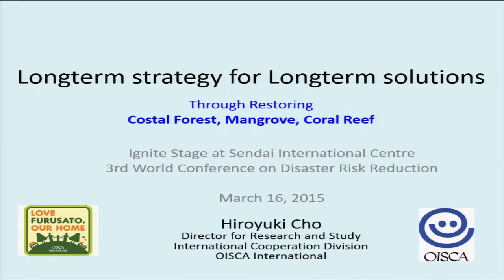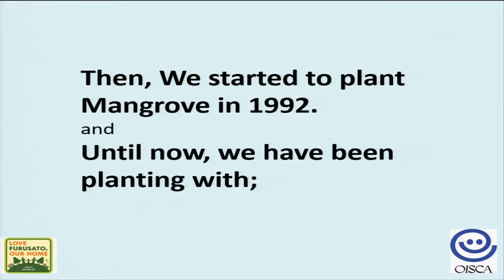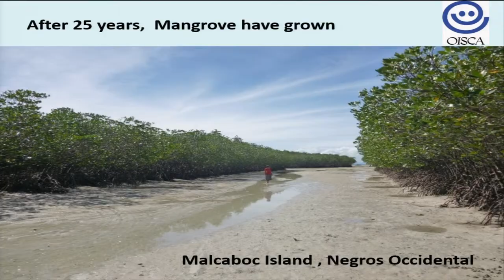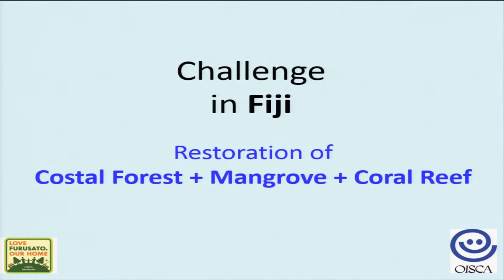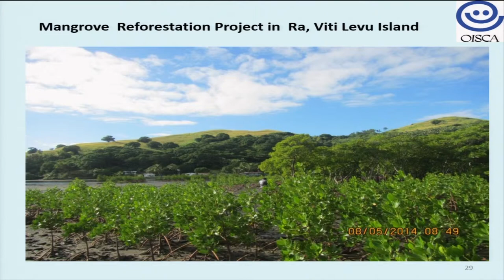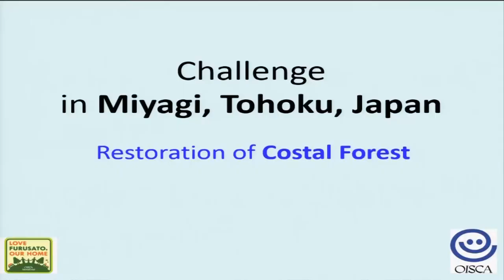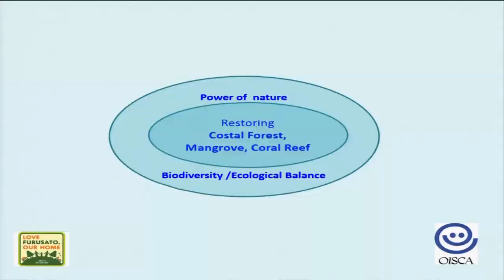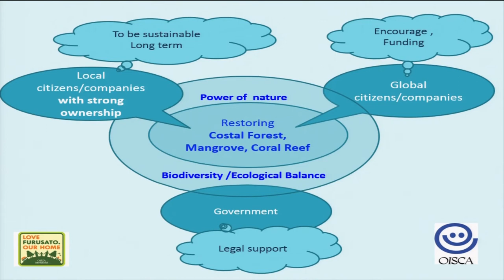WCDRR: Longterm strategies for Longterm solutions, Hiroyuki Cho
OISCA's challenge to restore "Coastal Forest", "Mangrove", and "Coral Reef" to protect and sustain the lives of coastal residents.